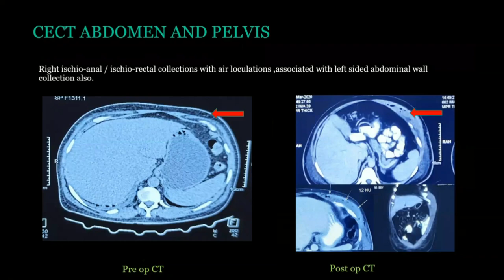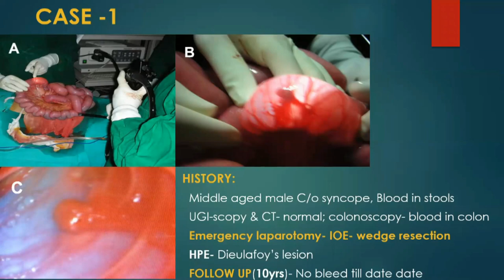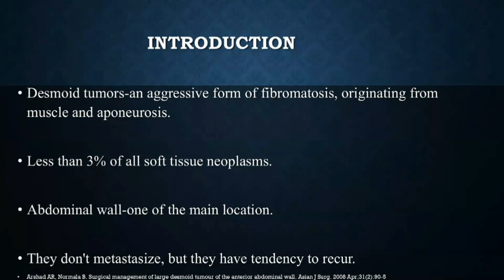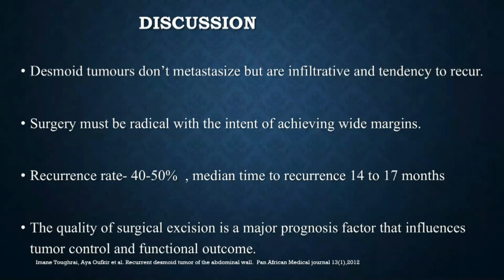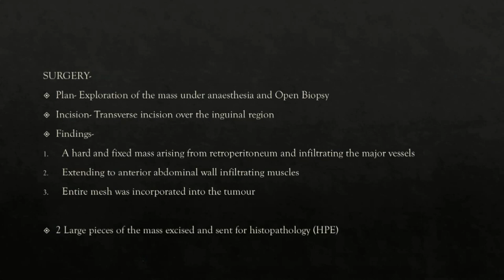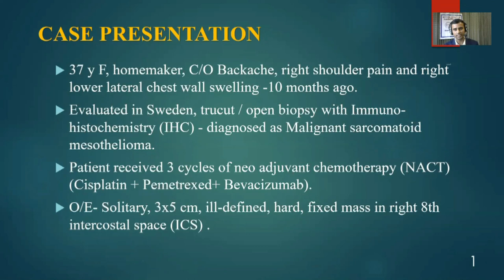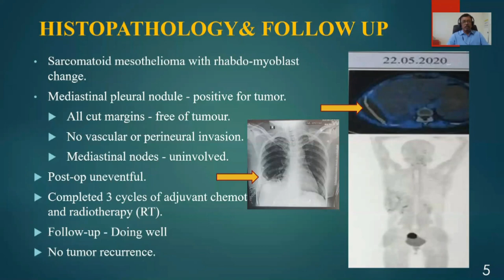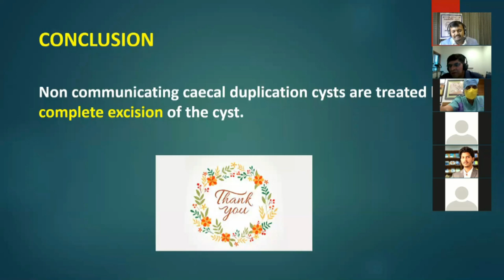ssb sagar posters 200715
The 6 poster presentations at SSB MCM Sagar Hospitals
Abdominal wall sepsis with perianal infection
Intra-operative enteroscopy
Recurrent desmoid tumour
Inguinal mass
Malignant sarcomatoid mesothelioma
Caecal reduplication cyst